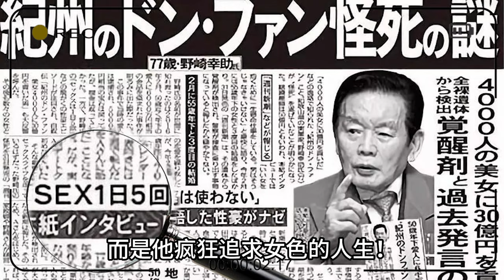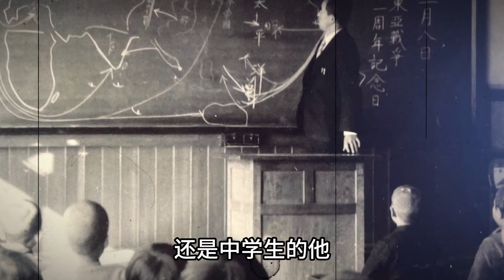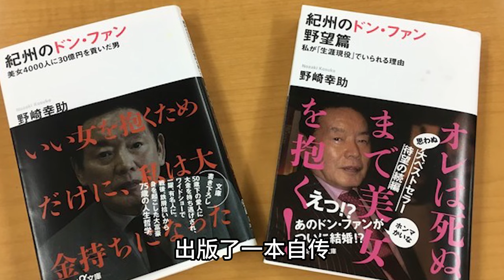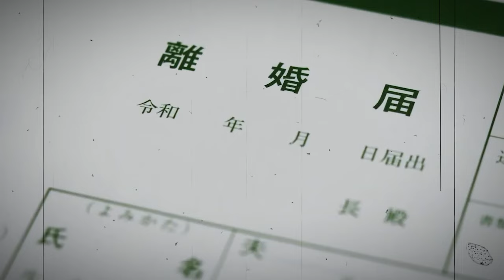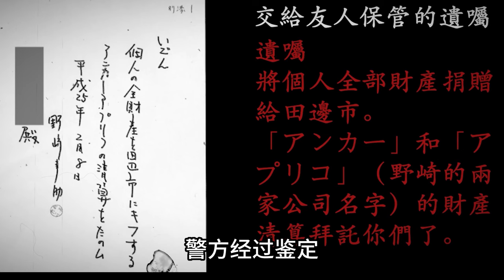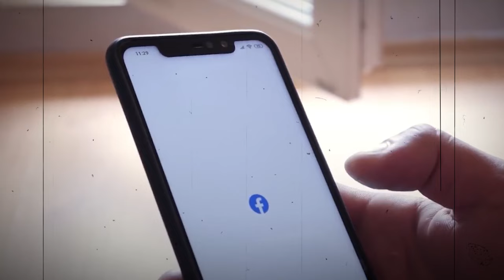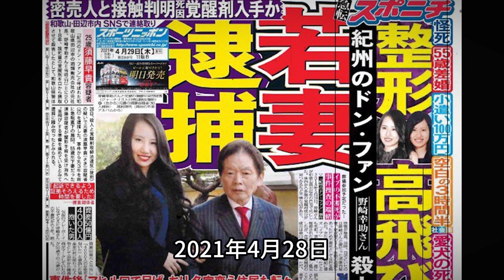77歲日本風流富豪迎娶22歲嫩模当娇妻，3個月後暴斃在家中，死亡真相讓人震驚！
本期焦點：这一位已经77歲的日本風流富豪，迎娶22歲嫩模当娇妻，最后离奇惨死在家中。他把女人视为一种享受，一种目的，甚至曾夸口说“成为富翁只是为了和女人睡”。牡丹花下死，做鬼也风流。估计这句话对于日本老富翁野崎幸助来说，已经被他体现得淋漓尽致。

📁檔案名稱：日本風流富豪遇害案
📅事件時間：2018年 5月24日
🧭事件地點：日本